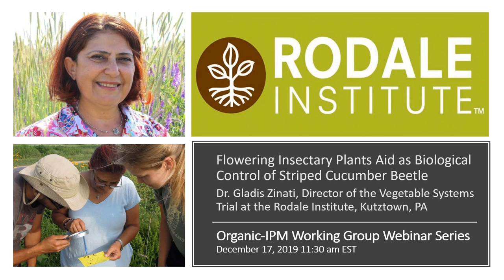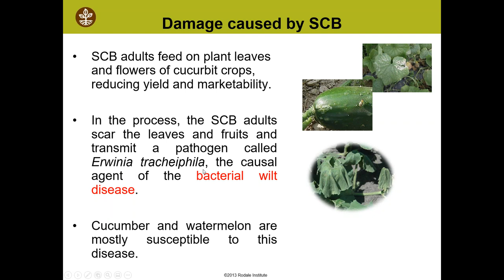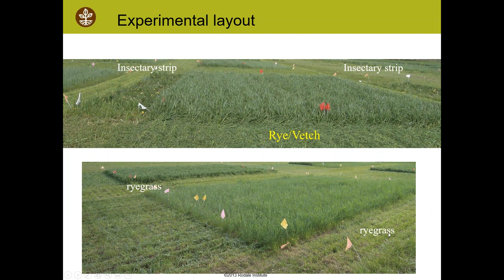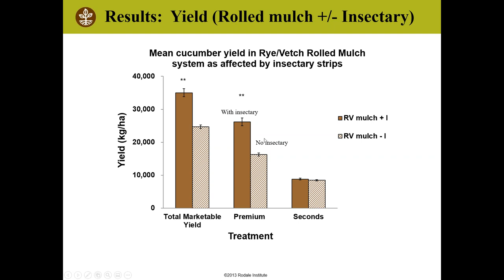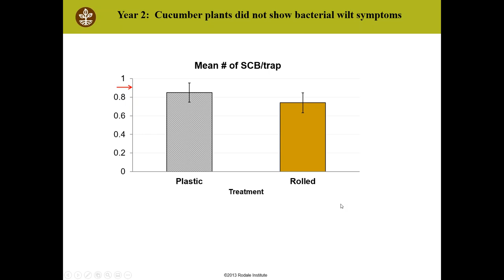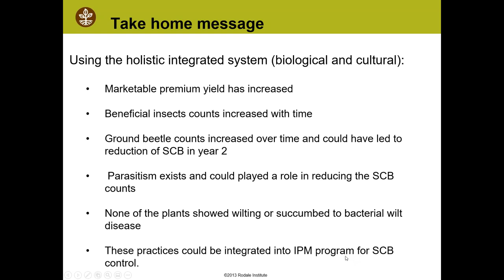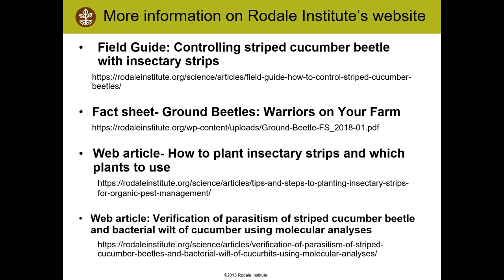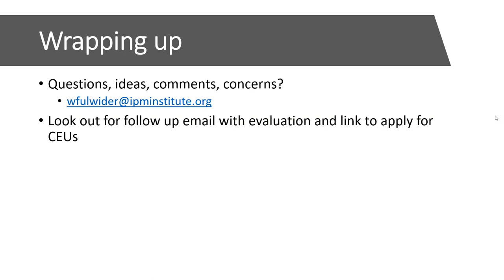Flowering Insectary Plants Aid as Biolological Control of Striped Cucumber Beetle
In this webinar, Dr. Gladis Zinati, Director of the Vegetable Systems Trial at the Rodale Institute of Kutztown, PA, discusses her research on solutions for the striped cucumber beetle pest through attracting biological control agents via flowering insectary strips. In addition to this research, Dr. Zinati also evaluates no-till practices, carbon sequestration, nutrient density, compost formulations, and pest management. She has 28 years’ experience and holds undergraduate degrees in General Agriculture and Agriculture Engineering; a M.S. in Horticulture from the American University of Beirut; and a Ph.D. in Soil Fertility from Michigan State University.